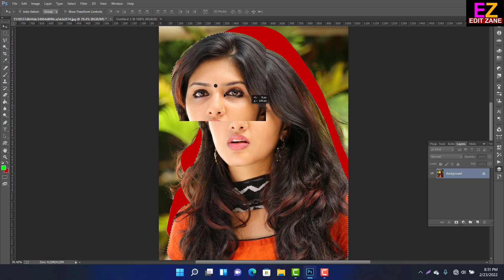How To Joint Picture Editing Remove Background in Photoshop cc | Edit Zane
Hi Friend Welcome To This Video Description :

How To Joint Picture Editing Background in Photoshop cc, part BP - 22 | Edit Zane

Tutorial on How To Edit Artwork How To Remove Coulor Background  in PixelLab | Edit Zane abcz 5TeamTutorial on